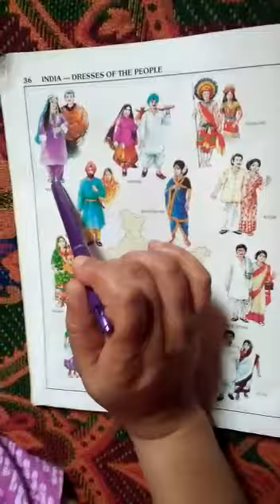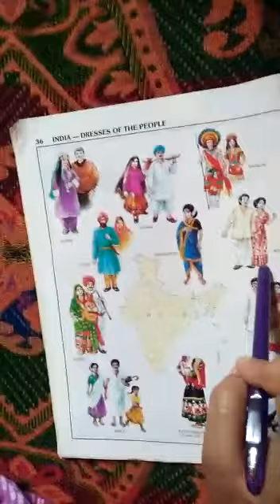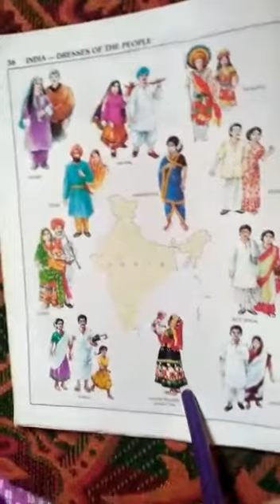Dresses of people of India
Class 4th subject E.V.S
Rajani kumari